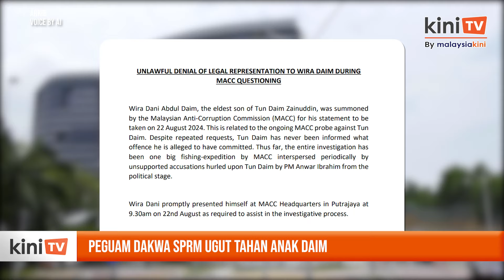Peguam dakwa SPRM ugut tahan anak Daim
Anak kepada Daim Zainuddin, Wira Dani Abdul Daim didakwa disoal siasat SPRM selama beberapa jam tanpa kehadiran peguam, semalam.

Menurut peguamnya Rajesh Nagarajan, Wira dinafikan hak untuk mendapatkan peguam walaupun telah minta berkali-kali, malah didakwa diancam untuk ditahan jika terus membuat permintaan itu.